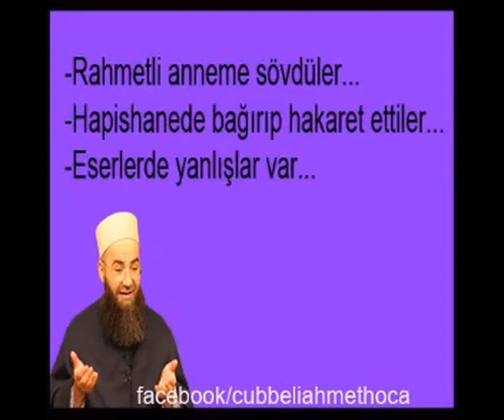Cübbeli Ahmet Hocaefendi'nin 20.04.2013 Tarihli Mühim Konuşması